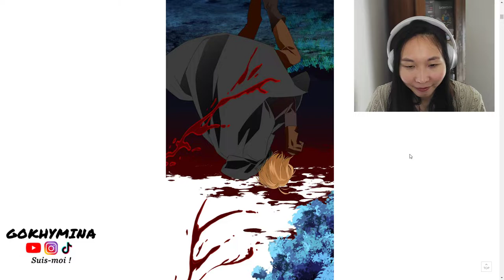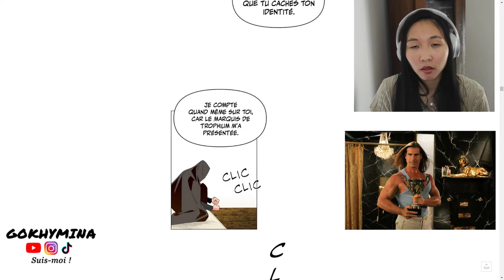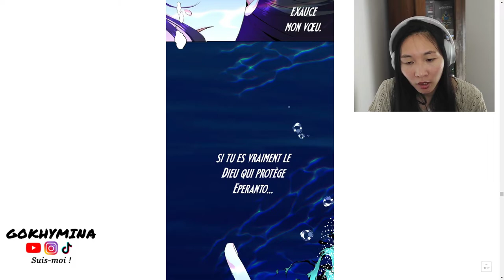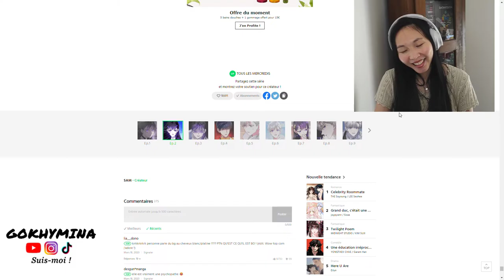ET PLOUF 🦺 - Your Throne / La duchesse déchue VF - Lecture episode 2 - Gokhymina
LECTURE DU CHAPITRE 2 en VF de YOUR THRONE
📢 Malgré le titre, ça ne s'adresse pas qu'aux filles ! Ce n'est pas DU TOUT de la romance !
📢 Installez vous confortablement dans votre canapé et lisez ce chapitre avec moi. Vous verrez, l'aventure est fantastique !
🔥 Bref, un classique à ne pas manquer !

00:00 Intro & générique
00:50 Lecture du chapitre
12:07 Fin du chapitre
13:17 Top commentaires

🔥Lire La duchesse déchue / Your Throne gratuitement et en français : WEBTOONS.COM

Vidéo/Son/Musique/Blagues Drôles : GoKhymina
Direction artistique/Blagues pas Drôles/Soutien : Singe

Les autres noms :
하루만 네가 되고 싶어
I Wanna Be U ชิงชีวิตพลิกลิขิตชะตา 惡女的變身 以你之名 La duchesse déchue Your Throne 君の全てを奪いたい Tu trono